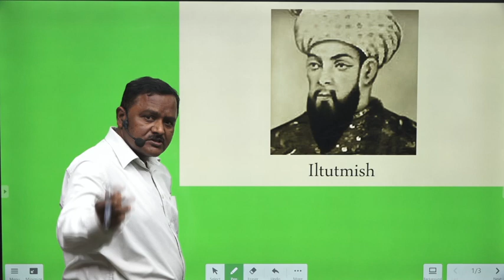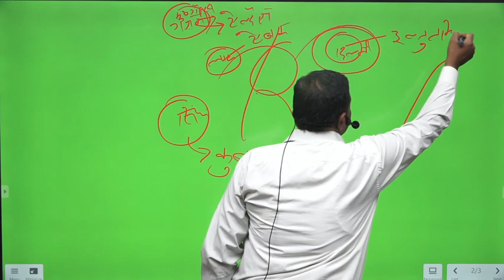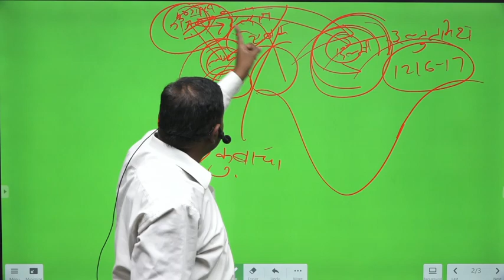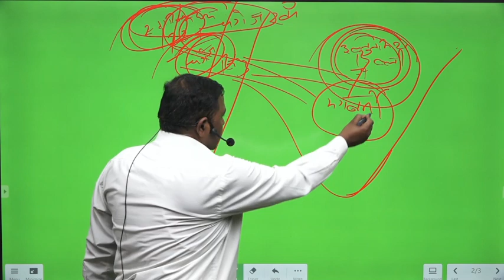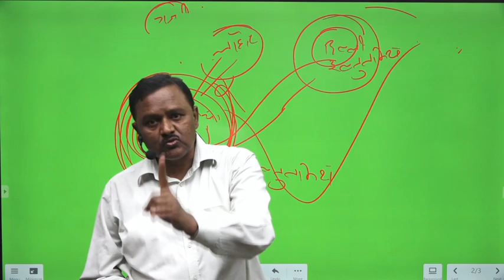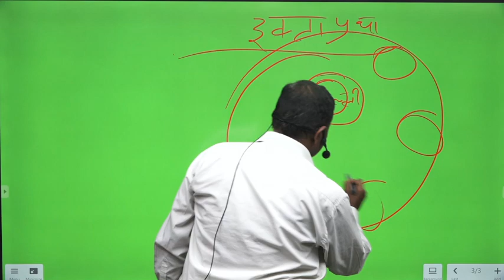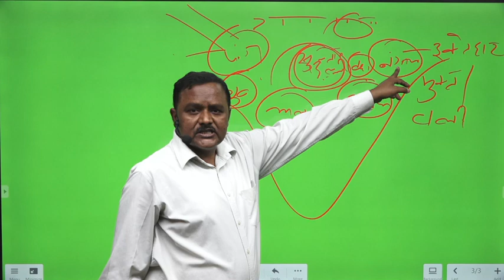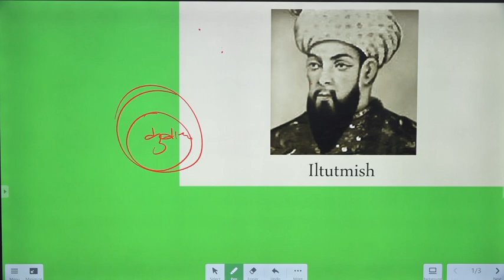सुल्तान इल्तुतमिश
Best Faculty :  IN Yadav Sir

Learn
UPSC , BPSC , MPPSC , History , SSC , Railway
Best Faculty for history and competitive exams
Prepare for MPSI , UPSI , Bihar Daroga, SSC GD, MP Police, with IN Yadav Sir

Get your motivation and clear vision of your goals, with IN Yadav Sira

with IN Yadav Sir